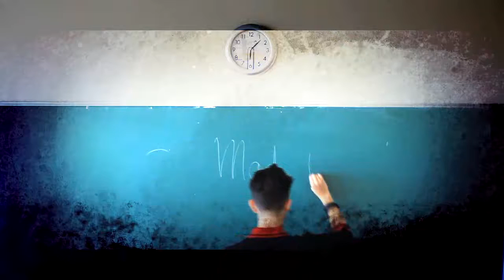MAD WORLD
TEASER V1.2 RELEASE DATE - NOVEMBER 15, 2011
muisc by GARY JULES